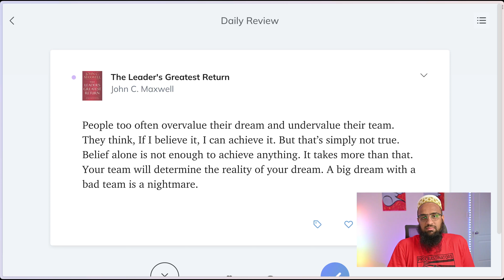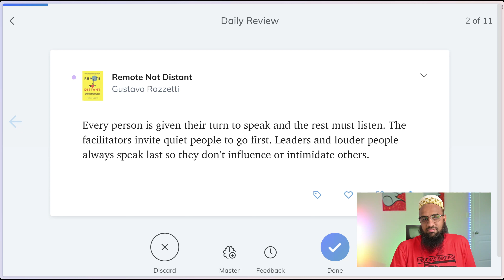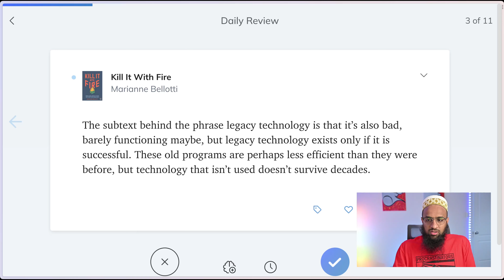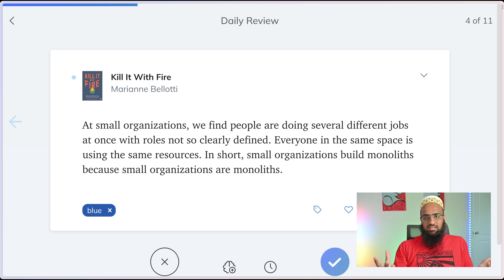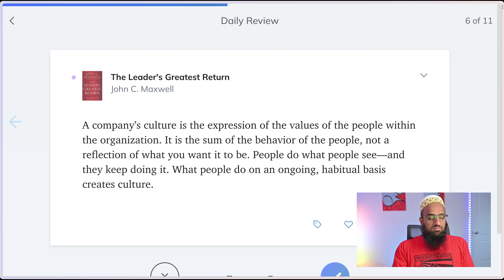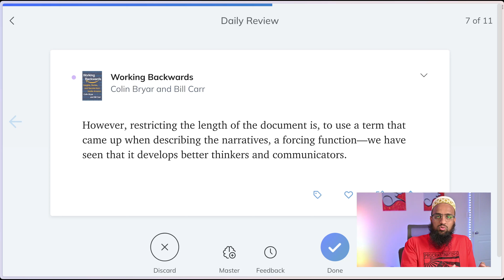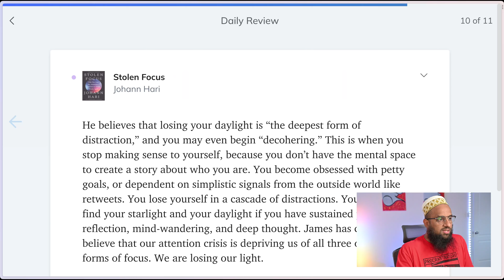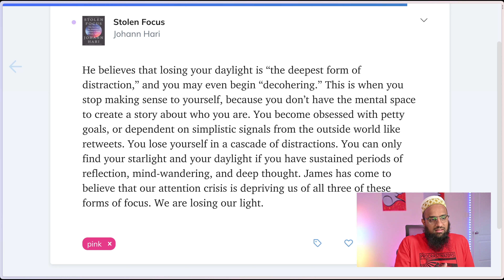Highlights from Kill It With Fire, Remote Not Distant, The Leader's Greatest Return, and more...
Here are some timestamps to quickly jump to different topics:
- Team is more important than the idea (00:18)
- Running inclusive meetings (01:02)
- Is legacy technology bad? (02:11)
- Conway's law in action (04:43)
- Help by just listening (05:53)
- What is culture (06:27)
- Limiting length improves communication (08:31)
- Don't be quick to judge an event as good or bad (09:34)
- Effort provides meaning to your life (10:29)
- Reflection and deep thought (11:27)

In these videos, I go through my Readwise highlights (there are 10 every day) and talk about their context and meaning as much as possible. (each of us gets a free month)

The books from which I reviewed quotes today are below.
- The Leader's Greatest Return
- Remote Not Distant
- Kill It With Fire
- Working Backwards
- Stolen Focus

00:00 Intro
00:18 1 - The Leader's Greatest Return
01:02 2 - Remote Not Distant
02:11 3 - Kill It With Fire
04:43 4 - Kill It With Fire
05:53 5 - Remote Not Distant
06:27 6 - The Leader's Greatest Return
08:31 7 - Working Backwards
09:34 8 - Range
10:29 9 - Drive
11:27 10 - Stolen Focus
13:13 Closing